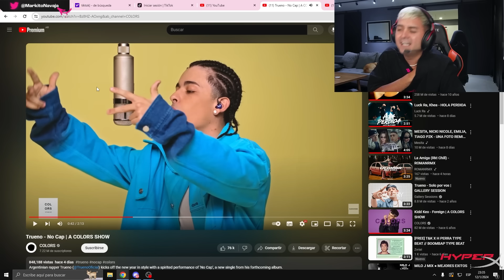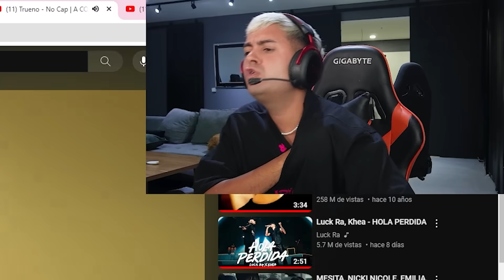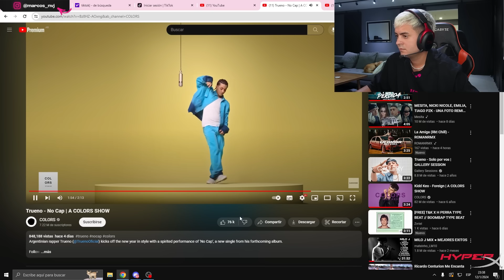el TEMA más POLEMICO de TRUENO 🤬🇺🇸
🟢 SEGUI LA GRAN LIGA ARGENTINA EN EXCLUSIVA

🎬 𝙀𝙙𝙞𝙩𝙤𝙧